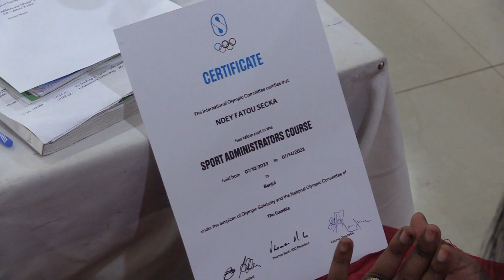Alagie Mbye On Building Capacity For Enhanced Delivery.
GNOC Holds Sports Administrators Course For Female Coaches. 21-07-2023